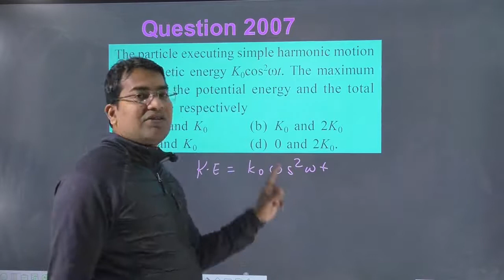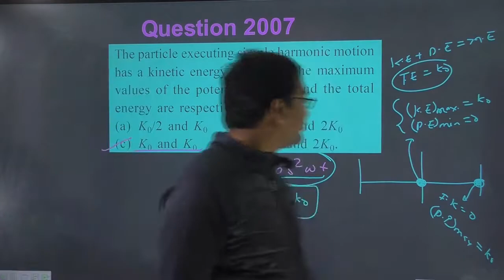The particle executing simple harmonic motion has a kinetic energy. The maximum values of the